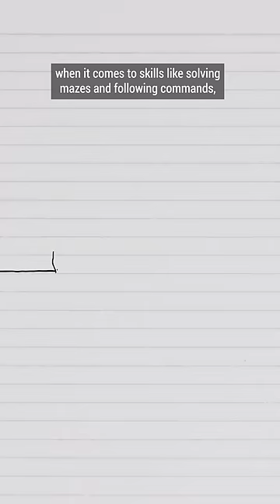Is there a superior Dog Breed?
Dog breeds are generally divided into 3 groups: Sporting, Working and Hunting. But these groups are not really that different from each other...